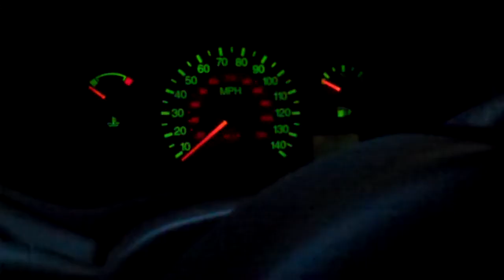Flip Ultra HD 3rd Generation Road Test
My Etsy Store

I wanted to road test my Flip Ultra HD 3rd Generation. I custom made a mount for the car and the results were awesome, I'm very impress by this little camera. This is a Time Lapse Video.